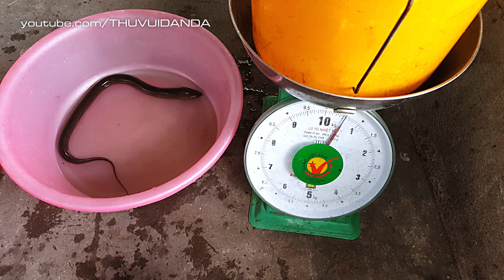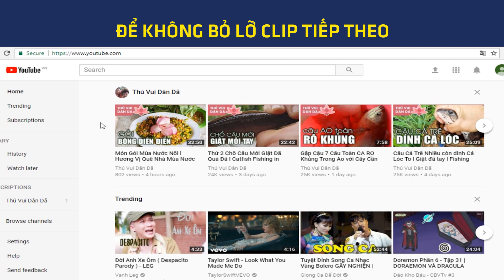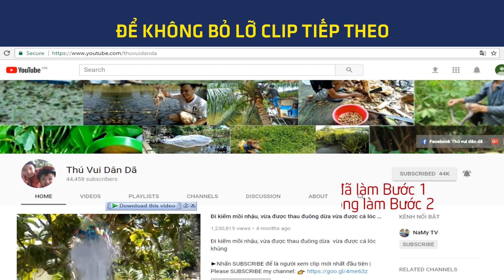Thăm Bẫy Cá Dính Lươn Bạch Tạng Cực Hiếm l Colorful Eel Eel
Thăm Bẫy Cá Dính Lươn Hoa Vàng Bạch Tạng Cực Hiếm | Thú Vui Dân Dã